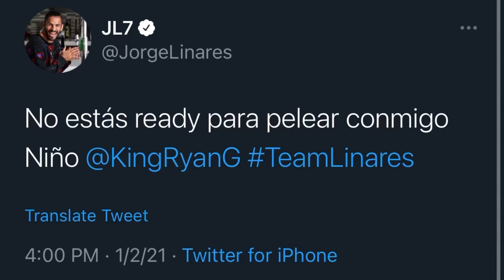JORGE LINARES SE BURLA DEL “NIÑO” RYAN GARCÍA